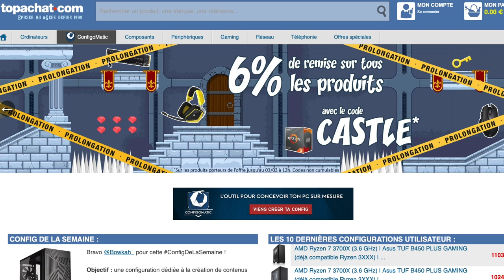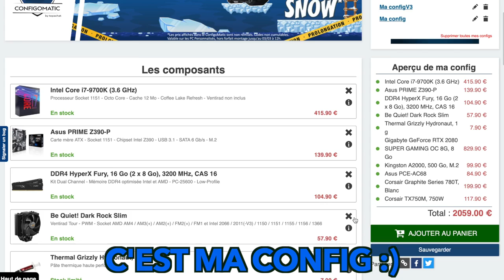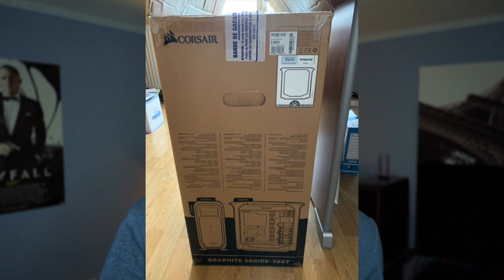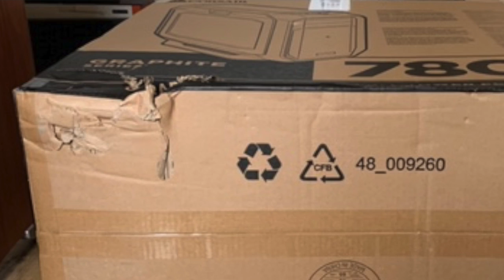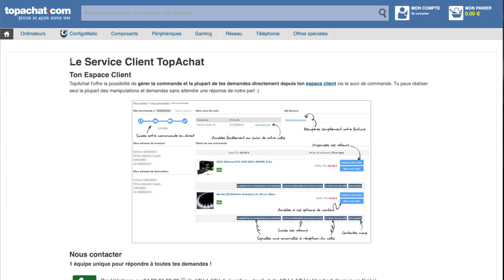MON EXPERIENCE RATÉE AVEC TOP ACHAT 😖❌